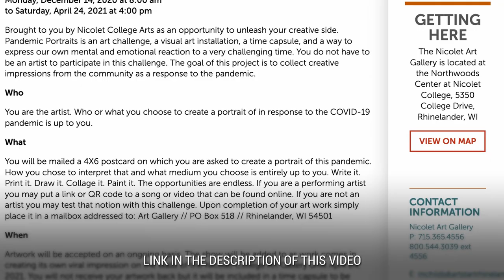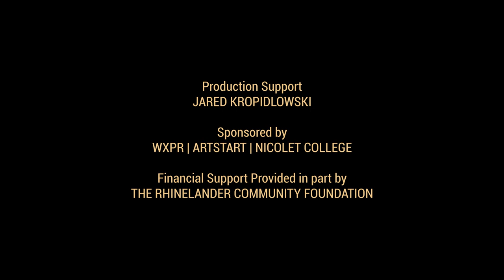Home Grown Concerts: Nate Sheppard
The Home Grown Concert Series features local musicians performing (socially distanced) on the Nicolet College Stage. Join us for a different musician each week. Tune in on your radio or watch the video stream for the complete experience.

The Home Grown Concert Series will air Sundays at 6:00 P.M. on WXPR and video stream.

Financial support was provided in part by the Rhinelander Community Foundation.